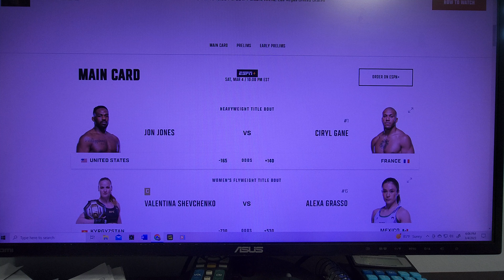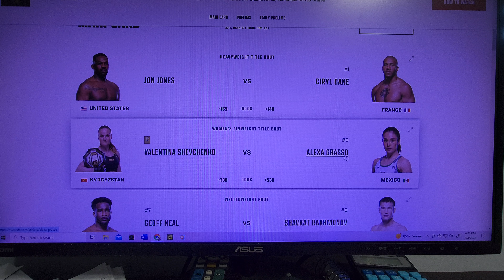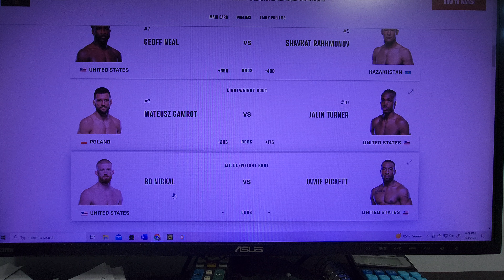UFC 285 Quick Prediction .